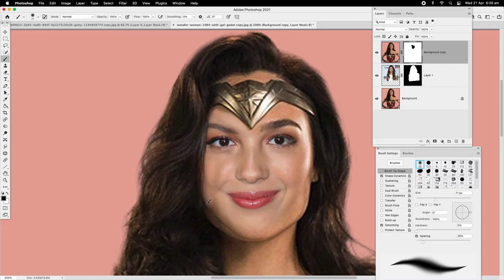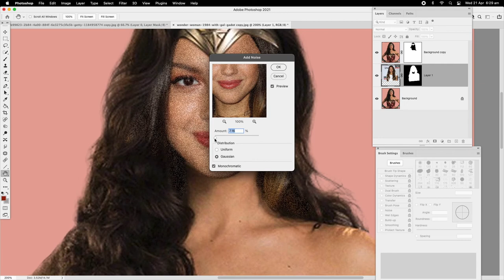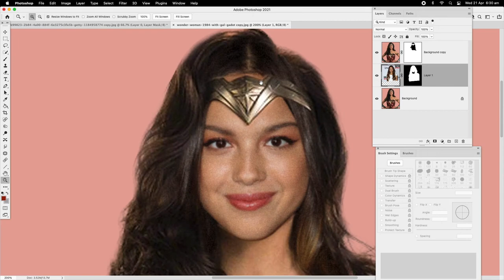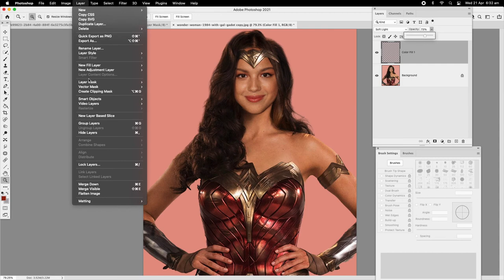Olivia Rodrigo as Wonder woman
Olivia Rodrigo transformed as Wonder woman using Adobe Photoshop
Celebrity  makeover
Celebrity Photoshop Transformations
photoshop 2020
Photoshop manipulation
Photoshop Fun
iPad Pro - Tablet computer
Photoshop compositing.
 New york
Photoshop Manipulation Tutorial
Photoshop tutorials
Products that help my business
Adobe
Photoshop
Imac
Apple
Wacom
Google
Photoshop Tutorial for dummies
How to edit your photos photoshop
 Manipulation Tutorial
 Adobe Photoshop apple
 Wacom
 imac
 google
 how to photoshop celebrity fakes
 cut out background photoshop
 how to cut out background
 photoshop background
 background photoshop
 how to cut out background tutorial
 cut out background
 cutout background,
H ow to cut out background in photoshop
 how to cutout background in photoshop
 cutout background tutorial
 background
 tutorial photoshop
 photoshop tutorial
 adobe photoshop
Tutorial
 adobe
 designs
 photoshop